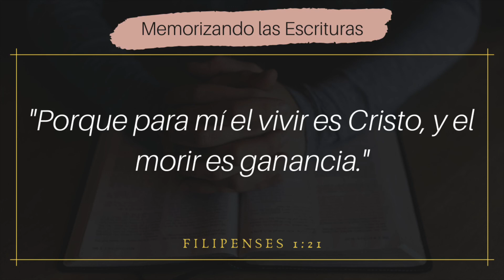Memorizando las Escrituras | Filipenses 1:21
Memorizando las Escrituras

Este es un método para memorizar las Escrituras día a día.

Consiste en leer y releer un versículo 10 veces y luego recitarlo o repetirlo 10 veces más intentando que sea de memoria, aunque podemos ayudarnos con el versículo. Al siguiente día, recitar el versículo anterior 10 veces, y luego memorizar el siguiente. Al subsiguiente día, recitar una vez el antepasado, 10 veces el anterior y memorizar el siguiente. Y así sucesivamente.

La memorización requiere simplemente repetición y repetición. Dios dijo al pueblo de Israel en Dt. 6:7: "y las repetirás [Las Palabras de Dios] a tus hijos, y hablarás de ellas estando en tu casa, y andando por el camino, y al acostarte, y cuando te levantes."

“Memorizar todas las Escrituras que puedas te ayudará. Tener la espada del Espíritu a mano en tu lengua te ayudará. ¡Sé poderoso en las Escrituras!” - Bob Jennings

“Memorizar las Escrituras hace la meditación posible en tiempos donde no puedes leer la Biblia, y la meditación es el camino a un mayor entendimiento. Así que si vas a meditar en la palabra del Señor día y noche, tienes que tenerla en tu cabeza.” - John Piper